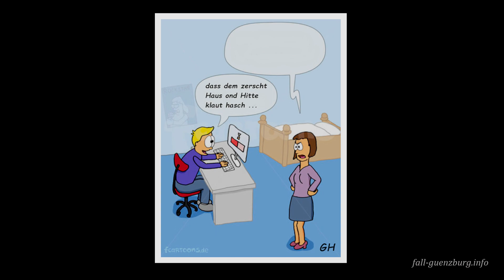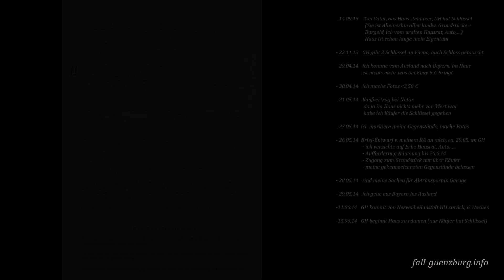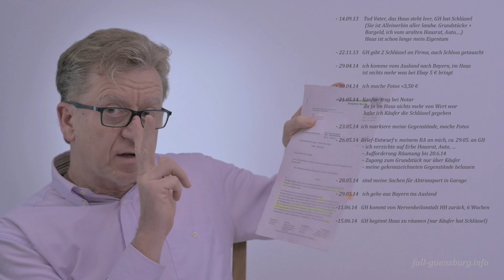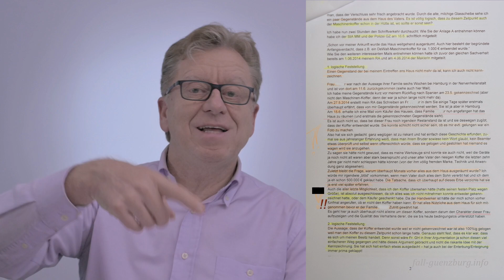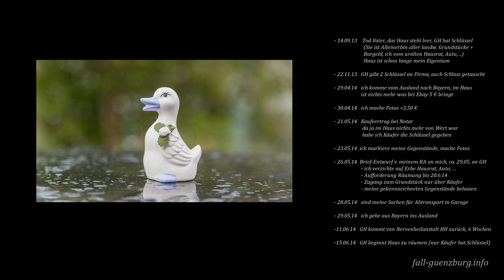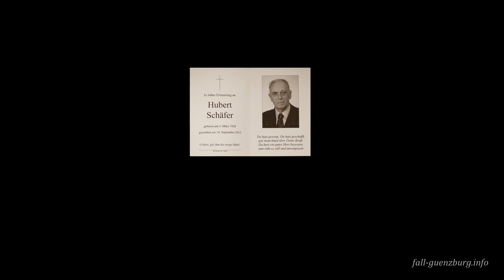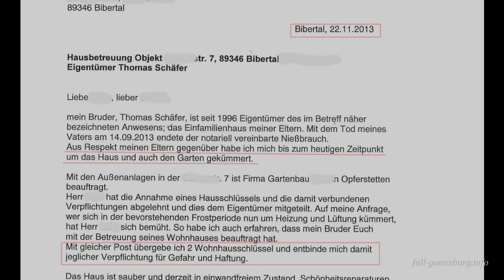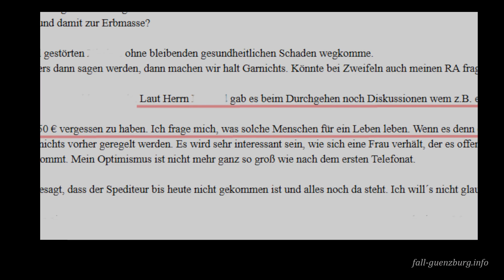Der Fall Günzburg - Episode 10, Tabuisierung, Stigmatisierung, Diskriminierung v. psychisch Kranken